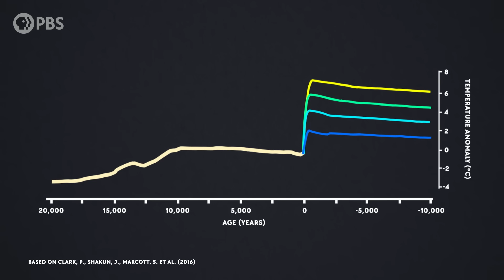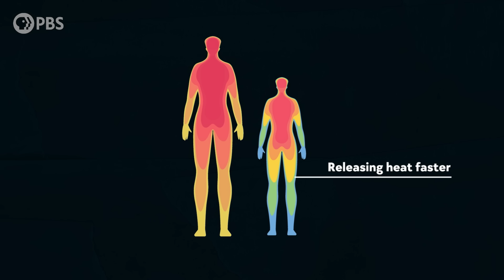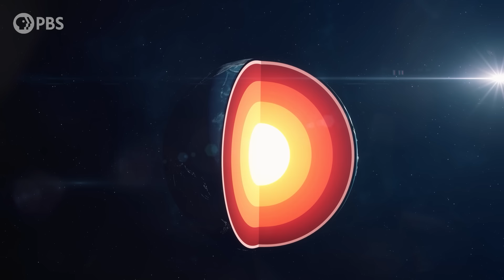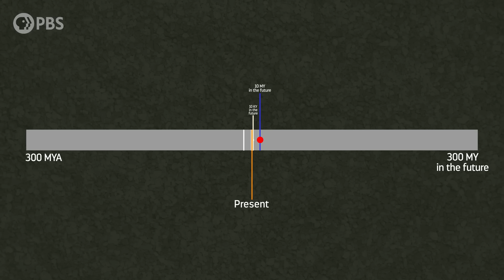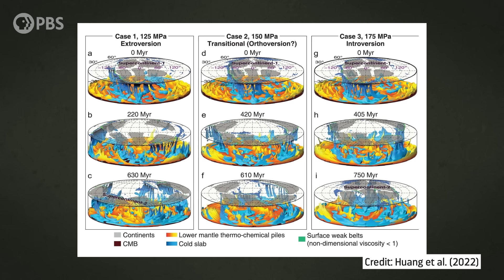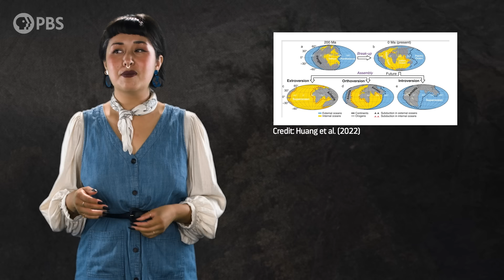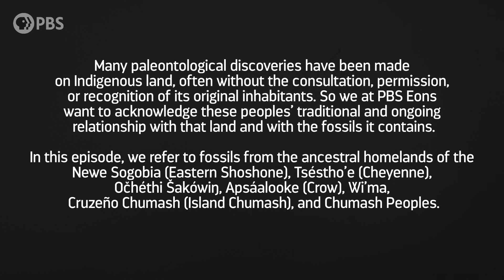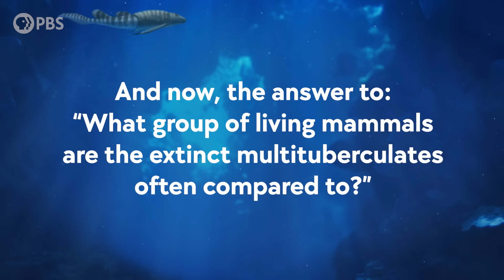What Will Earth Be Like 300 Million Years From Now?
We spend a lot of time here on Eons looking backwards into deep time, visiting ancient chapters of our planet’s history. But this time, we’re taking a look towards the deep future. After all, the story is far from over.